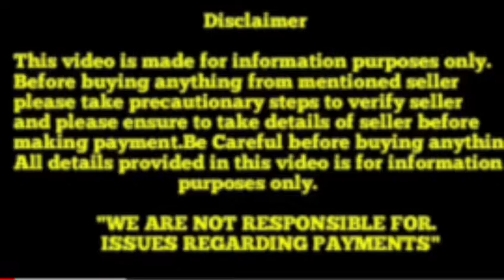Top quality Beagle puppies for sale in Telugu||8686970729